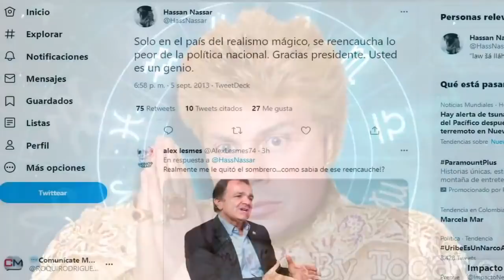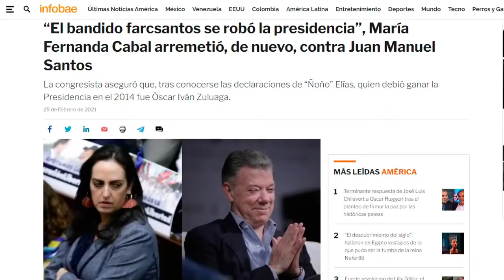🙈𝗘𝗟𝗘𝗚𝗜𝗗𝗢🙈Oscar Iván Zuluaga candidato a presidente 2022 primero responda por Odebrecht y Caso Hacker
𝗖𝗢𝗡𝗙𝗜𝗥𝗠𝗔𝗗𝗢 El reencauchado Oscar Iván Zuluaga es el que dijo Uribe que tiene que ser el presidente,  las teorías de Tomás Presidente y otras alternativas quedan por el suelo por que Churriaga es el que le gusta al Viejo Del Sombrerón.
💲𝗔𝗣𝗢𝗬𝗔 mi trabajo con un pequeño aporte💲𝗡𝗘𝗤𝗨𝗜: 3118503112
𝗕𝗔𝗡𝗖𝗢 𝗖𝗔𝗝𝗔 𝗦𝗢𝗖𝗜𝗔𝗟: AHORROS 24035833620
🤝𝗨𝗡𝗘𝗧𝗘 a mi canal y juntos luchemos por educar a nuestra gente y tener un mejor país👍